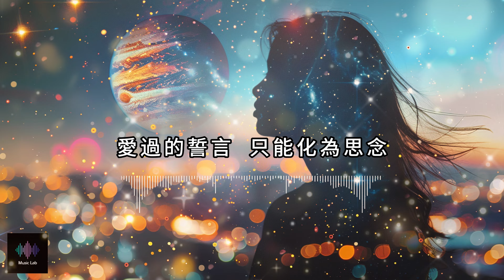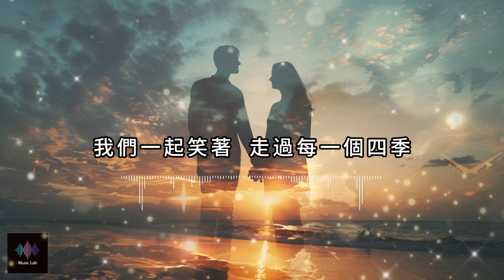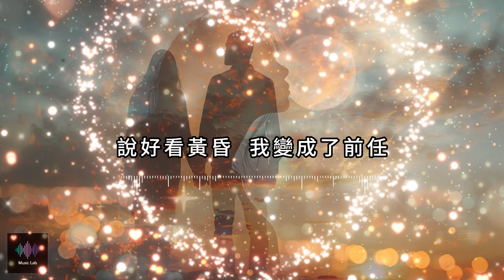灰飛煙滅- Singer: Suno AI V3.5, AI Music，lovesong ラブソング，เพลงรัก，사랑 노래#love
Image: Midjourney V6
Lyricist: Chat GPT + Music Lab
Singer and composer: Suno AI V3.5
Style:Melodic Techno. ,   Sad ,   Popularity ,   female

Music Lab is an experimental music channel created by AI music, hoping to lead listeners into a realm of music they have never heard before. Use various AI tools to explore various novel musical elements and combinations, presenting musical works full of surprises and creativity. Hoping to create a musical experience that has never been heard before, Music Lab hopes to bring everyone an unforgettable music experience. Let Music Lab's AI music be your guide in exploring infinite possibilities, allowing you to feel the endless charm of music.

Music Lab是一個由AI 音樂創作的音樂實驗頻道，希望帶領聽眾進入前所未聽見的音樂境界。運用各式AI 工具探索各種新奇的音樂元素和組合方式，呈現出充滿驚喜和創意的音樂作品。從而創造出嶄新的音樂感受，Music Lab希望帶給每個人難忘的音樂體驗。讓Music Lab的AI音樂成為你探索無限可能性的引導者，讓你感受到音樂的無盡魅力。

Lyrics:
離開吧，跟過去說再見
愛過的誓言，只能化為思念。
離開吧，相愛的畫面
這份曾經的愛，已經灰飛煙滅。

曾經的甜蜜，如夢幻般美麗，
我們一起笑著，走過每一個四季。
如今的背叛，成了心痛的回憶，
夜夜想你，不得不放棄。

你的笑容，曾是我的依賴，
你的笑點低，我還沒開口你就笑，
你送的早餐，是熟悉的味道，
沒想到未讀未回，竟是分手的預告。

說好數星星，少了一個人，
說好看黃昏，我變成了前任。
雖然心在痛，雖然心在疼，
不得不離開，對自己殘忍，

雖然捨不得，雖然很難受，
告訴我自已，不得不放手。
OH OH   放手